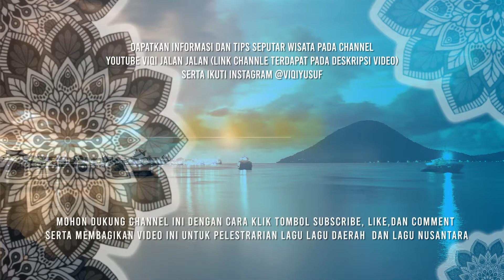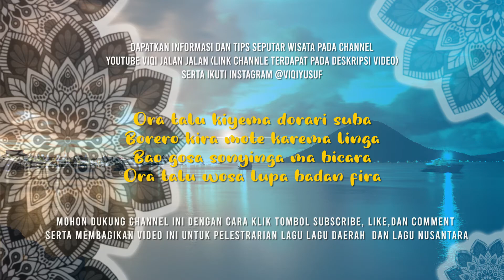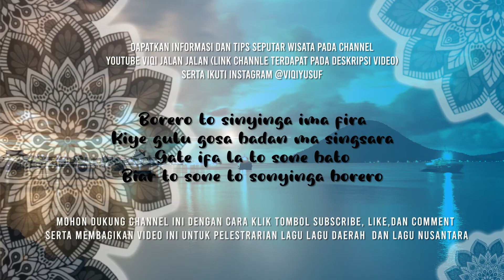BORERO INSTRUMENTAL HIGH QUALITY AUDIO - LAGU DEARAH MALUKU UTARA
BORERO INSTRUMENTAL - LAGU DEARAH MALUKU UTARA

Instrumental ini diijinkan untuk penggunaan seperti backsound Video baik itu video bernarasi, Video Edukasi, vlog, dokumenter dengan Mencantumkan keterangan sumber link video asli pada dseskripsi video yang telah diupload.

Tidak diizinkan mengupload kembali atau reupload materi video dan audio ini dalam bentuk konten/video yang sama pada konten youtube (dalam hal ini kategori music) ataupun untuk keperluan musik komersil lainnya. terima kasih atas perhatian dan apresiasi.

Salam Lestari Budaya Indonesia

FB Fan Page : Viqi Yusuf

UPLOAD SEBELUMNYA

DODOI SI DODOI INSTRUMENTAL MELAYU - LAGU DAERAH JAMBI

LIRIKLAGU
Ora talu kiyema dorari suba
Borero kira mote karema linga
Bao gosa sonyinga ma bicara
Ora talu wosa lupa badan fira
Borero to sinyinga ima fira
Kiye gulu gosa badan ma singsara
Gate ifa la to sone bato
Biar to sone to sonyinga borero